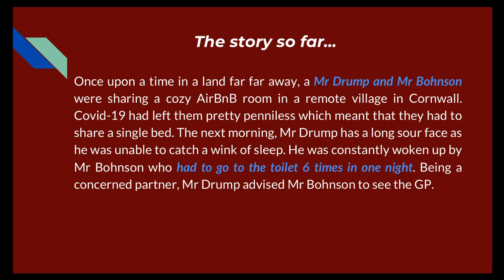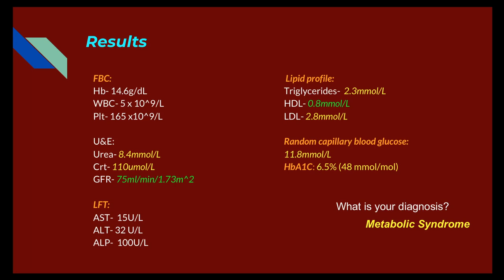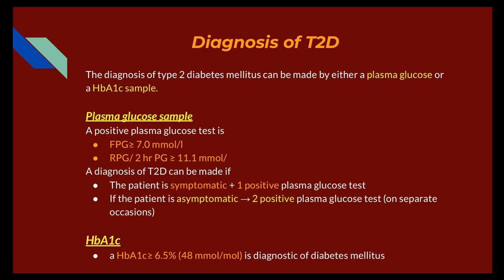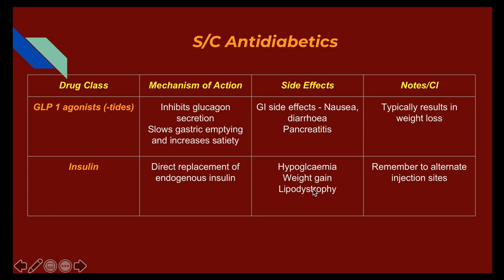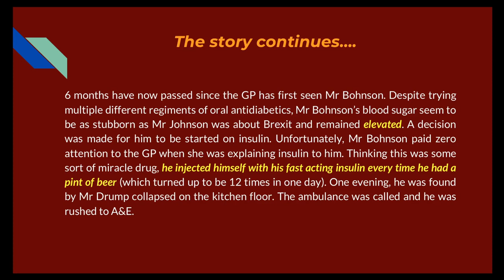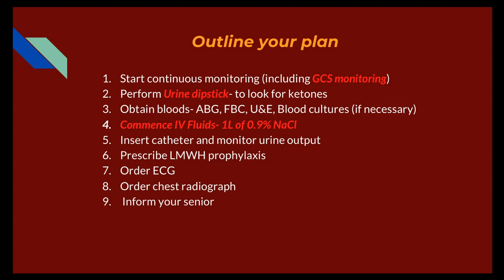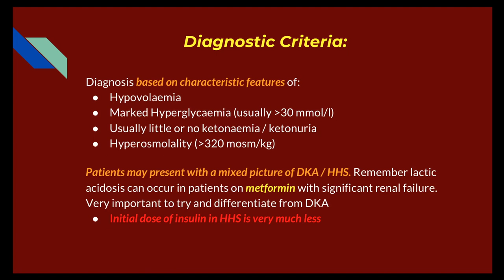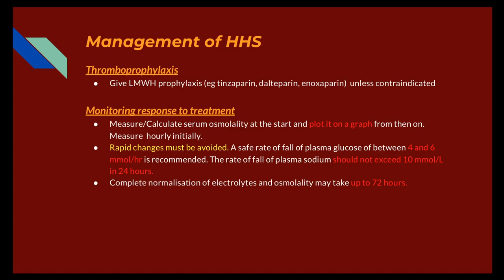PAL - diabetes lecture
This lecture covers:
Type 2 Diabetes- Diagnosis, Management & Complications
For the lecture slides, please fill out the feedback form and the link to the slides is attached at the end:

Taught by Felicity Ng (IMU) & Avram Chua (QMUL).